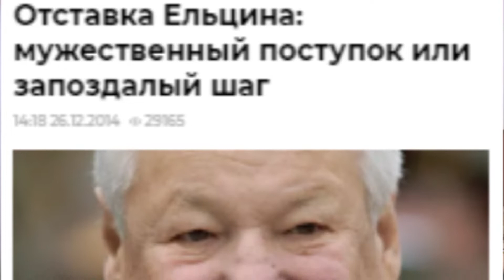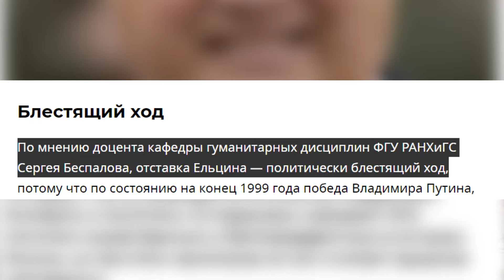BORIS YELTSIN MENGUNDURKAN DIRI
Horas!
Di video ngobrolin Rusia kali ini, gue akan membahas tentang pengunduran diri Boris Yeltsin pada malam pergantian tahun baru di Rusia.
Momen bersejarah ini mungkin menjadi peristiwa yang selalu diingat pada setiap malam pergantian tahun baru.
Boris Yeltsin adalah preside pertama federasi Rusia pasca runtuhnya Uni Soviet. Pada awalnya Boris Yeltsin ini merupakan presiden terpilih Republik Sosialis Federasi Soviet Rusia. Oiya, UniSoviet itu merupakan kesatuan negara yang terdiri dari sejumlah negara, diantaranya  Rusia, Ukraina, Belarusia, Armenia, Azerbaijan, Georgia, Latvia, Lithuania, Estonia, Moldova, kazakstan, Turkmenistan, Tajikistan, Uzbekistan, dan kirgiztan.

situs berita RIA Novosti.